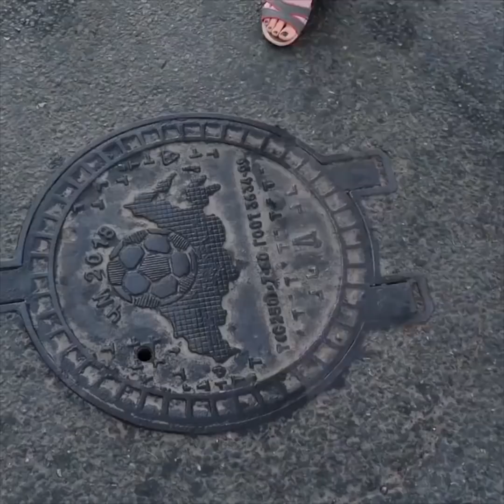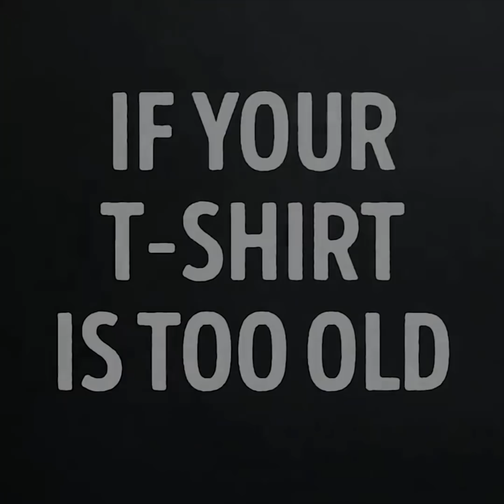20 IDEIAS SIMPLES E LEGAIS COM CAMISETAS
COMO FAZER CAMISETAS INCRÍVEIS

Eu amo os truques de transformação de roupas! Eles permitem que você expresse sua criatividade e singularidade ao máximo!
Se você acidentalmente derramou café em sua camiseta, basta contornar e transformar as manchas em ilhas das BAHAMAS!

E se você quiser se livrar das roupas de seu ex-namorado, eu entendo você direitinho! ;)
Há muitas maneiras de melhorar suas camisetas chatas e antigas!
Você pode fazer suas próprias impressões em tecido, fazer uma impressão que brilha no escuro, fazer crop top super bonito de um top velho e isso é só o começo!

Você pode fazer uma sacola de praia super legal com um tapete de banheiro ou até mesmo garrafas de plástico! Transforme sua camiseta antiga em uma bolsa e faça impressões legais usando maçãs reais!

Mostrarei maneiras incríveis de decorar sua antiga bolsa clutch, fazer um estojo de laptop bem legal com o capuz para que você possa transportar facilmente seu computador em caso de emergência.
Vamos ser criativos pois vai ser muito divertido! :)

TIMESTAMPS:
0:40 Camiseta das Bahamas
1:18 Nova proposta para as coisas do seu ex
2:22 Impressão com spinner
7:00 Tapete de banheiro
9:42 Camiseta velha - esfregão novo
14:30 Camiseta em vestido